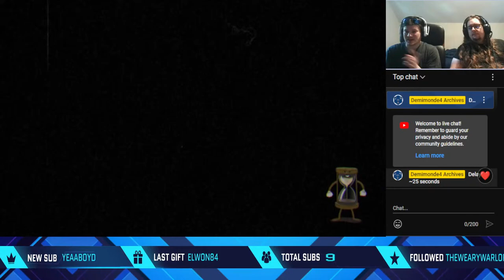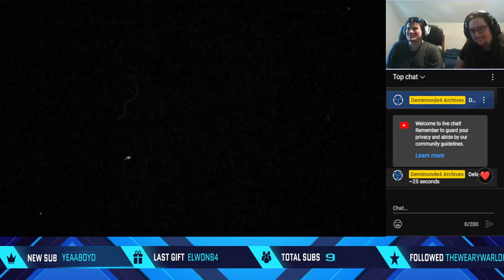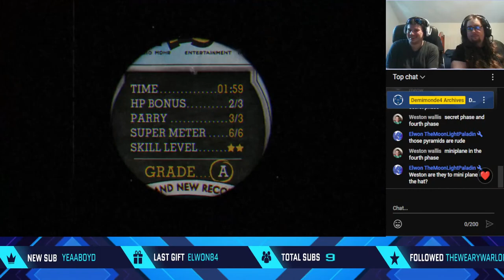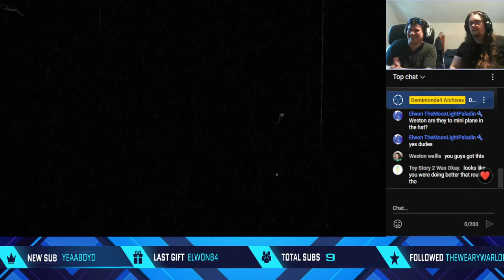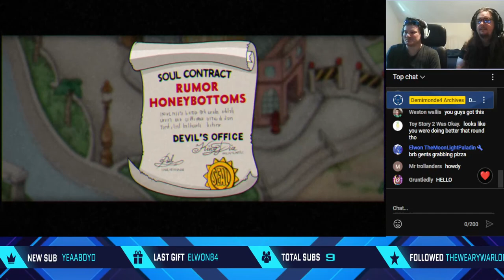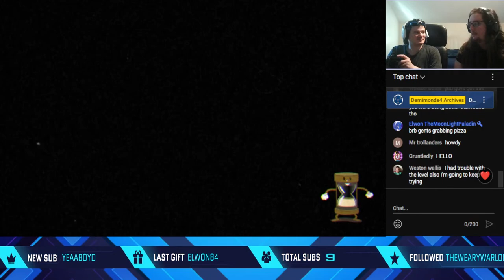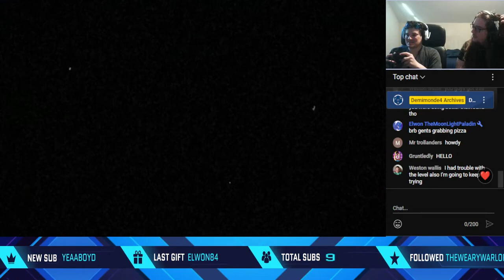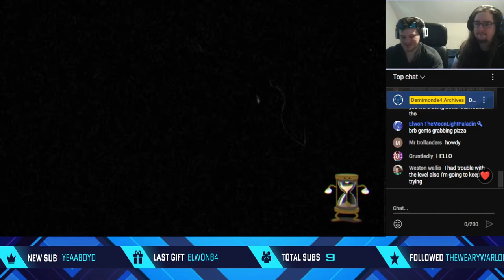Demi&Arch are Having Carnival Fun! Cuphead Part 2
Demi has started Youtube Streaming! At current, he's going to be live on Sundays for Rocket League! If all goes well, other streams will be added as well. Sunday Rocket League starts at 3pm EST, and might go until 7-ish

Demi&Arch occurs every Tuesday! Starting at 3pm EST, my brother and I will play a variety of games and have a good laugh.

Demi still streams on Twitch! Demi is live Friday and Saturday starting at 3pm EST, so feel free to come check him out!